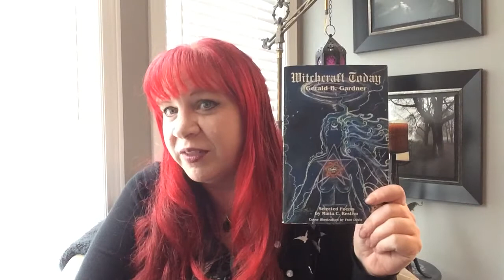Witchcraft Today Review- Gerald Gardner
Witchy book review from Mary Mourning on Gerald Gardner’s Witchcraft Today.